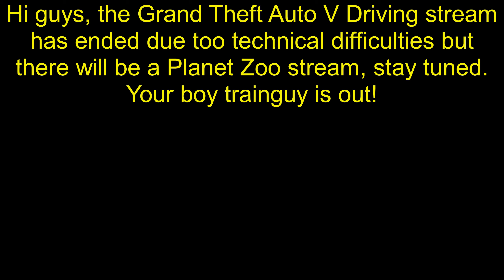Live Stream Update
Your boy trainguy is out! I'll see you guys in tomorrow's episode. Go show my YouTube Brothers some trainguy love.